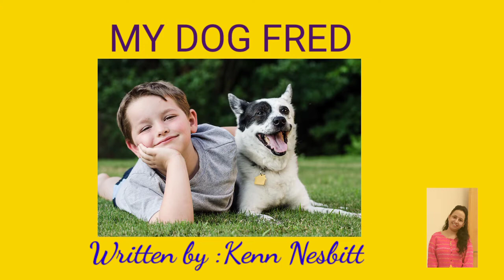My Dog Fred by Kenn Nesbitt(Poem)